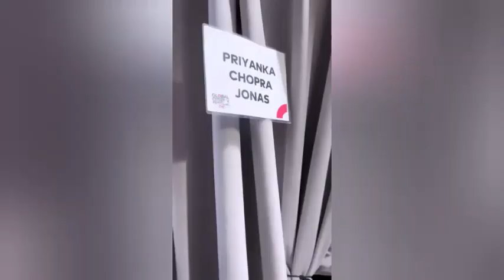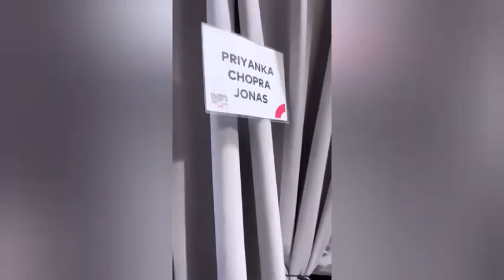Power Couple Priyanka Chopra & Nick Jonas at Global Citizen Festival | PC's Fun Video of Rehearsal💞